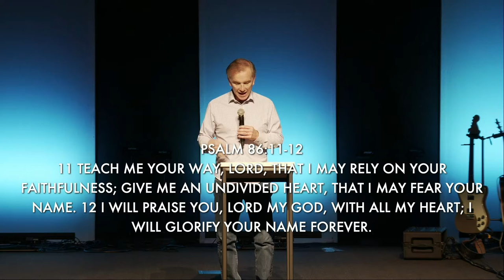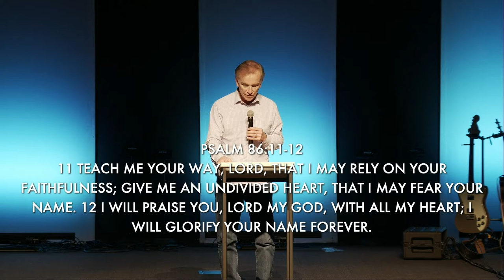There is an "I" In Worship: Teachable Worshipers